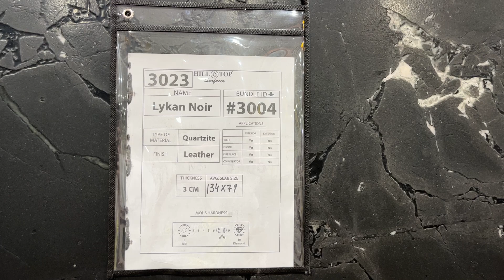3 cm Lykan Noir Quartzite Leather BL 3004 - 3023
Lykan Noir Quartzite on polished finish. For indoor and outdoor applications, for home renovations or new home projects. This natural stone's strength and resistance to heat, scratches, and stains make it ideal for high-traffic areas such as kitchen countertops and bathroom vanities.